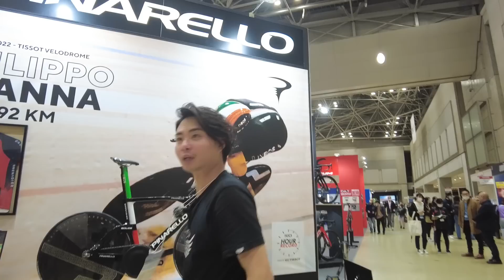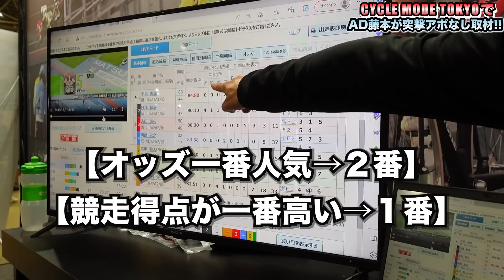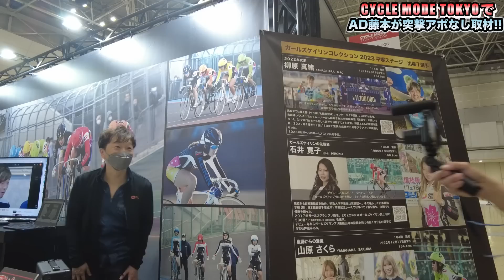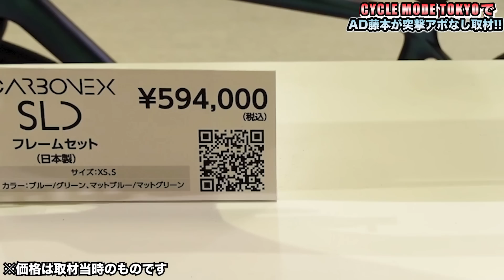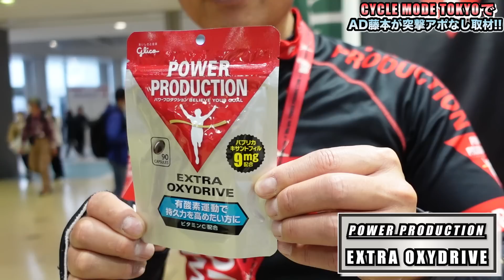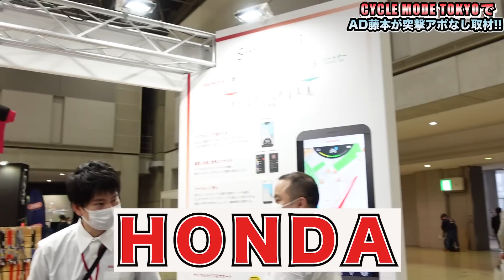人気YouTuberも大量出演⁉️AD藤本が突撃レポ‼️あなたの自転車がEバイクになる❓CYCLE MODE TOKYO2023公式レポート②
AD藤本がサイクルモード東京を突撃レポート‼️
人気YouTuberも続々登場⁉️
超軽量フレームや将来的にあなたの自転車をEバイクにする新技術も‼️

【取材協力】
■RIDLEY